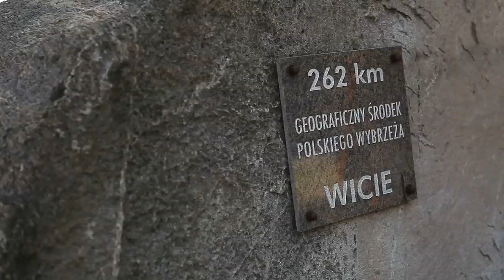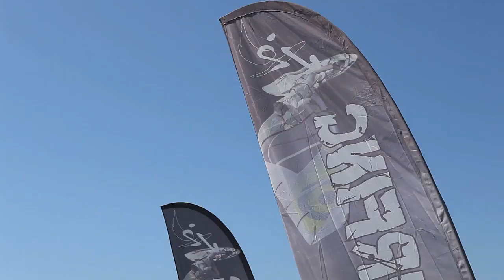Witamy w Gminie Darłowo - film promocyjny #2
Witamy w Gminie Darłowo - Uzdrowisko Dąbki - Wicie - Hotel Delfin - Leonardia